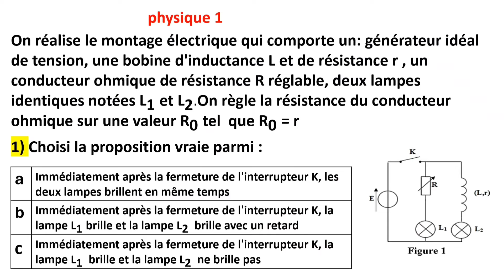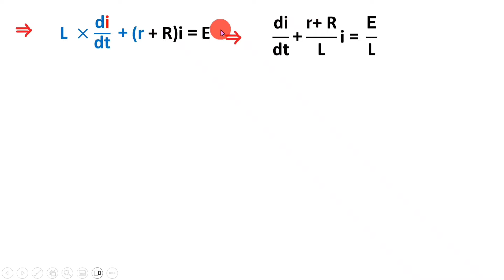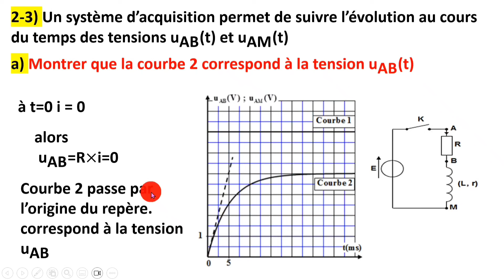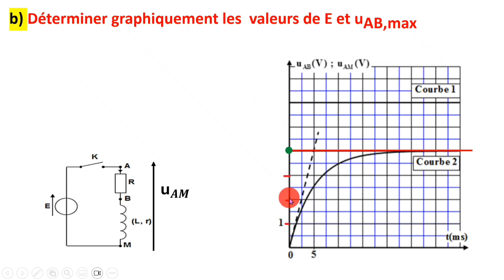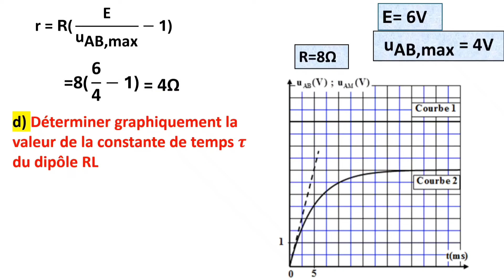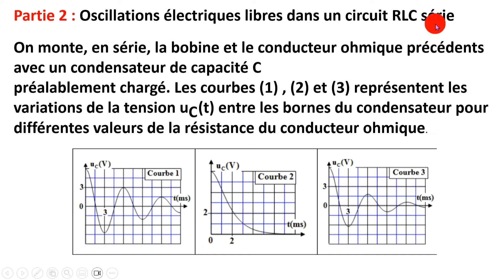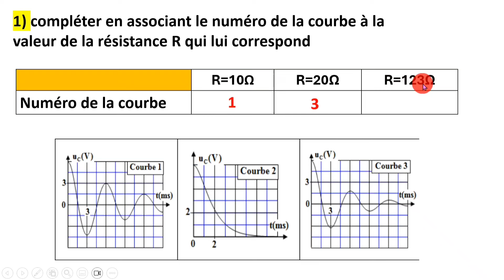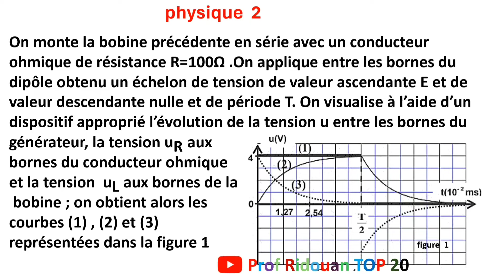Contrôle 1 semestre 2 physique chimie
lien PDF

lien groupe watssap

controle 1 semestre 2 physique 2 bac pc,
controle 1 semestre 2 physique 1ac,
controle 1 semestre 2 physique 2 bac,
controle 1 semestre 2 physique 2bac,
controle 1 semestre 1 physique chimie 2 bac pc,